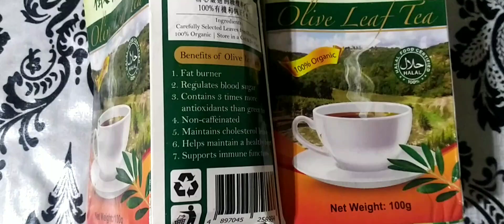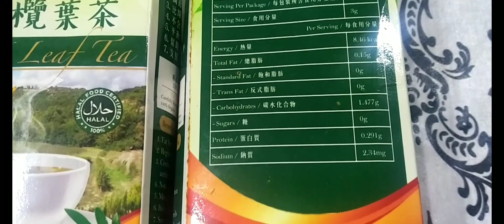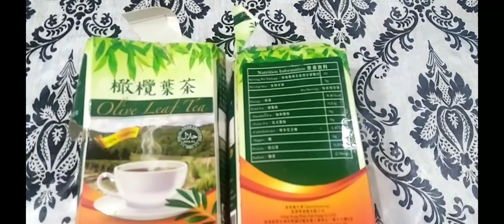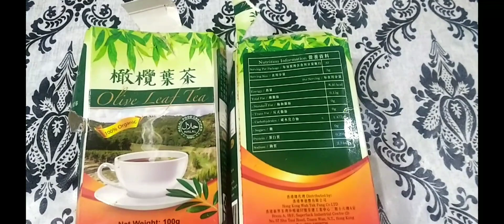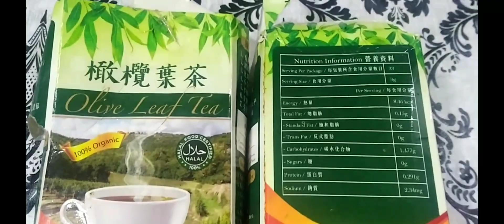OLIVE 🫒 LEAF TEA REVIEW FOR WEIGHT LOSS